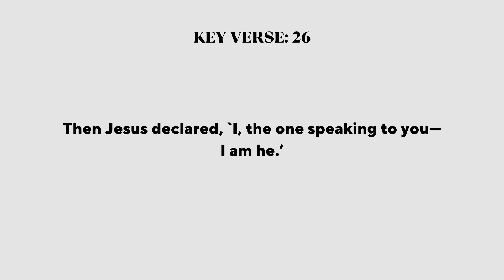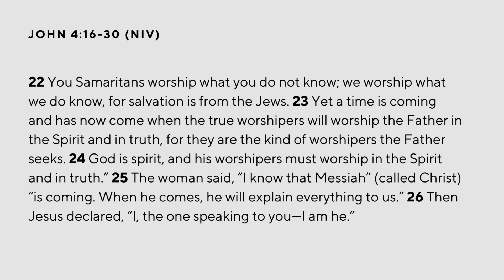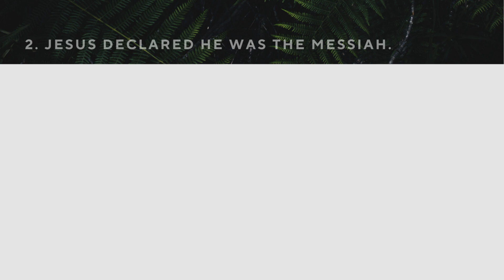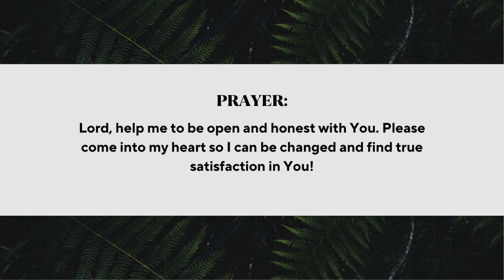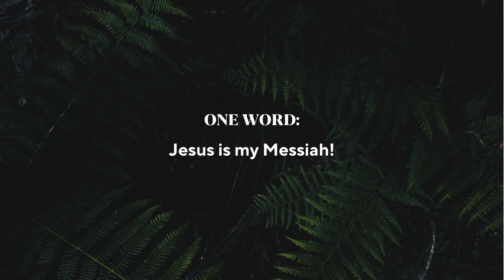Daily Bread 1-13-24 | I Who Speak to You I am He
John 4:16-30, KV 26
“Then Jesus declared, `I, the one speaking to you—I am he.’”

Daily Bread
1) Jesus pinpoints the Samaritan woman’s problem.
Jesus told her “Go call your husband and come back” (v. 16). It must have been painful and embarrassing for her. So why did Jesus point out her deepest problem? It wasn’t to condemn her, rather to help her. God’s word does the same in our life. It pinpoints our sin, helping us to repent and change. Our spiritual growth, though, depends on our attitude and response to God’s poking. The woman was honest with Jesus, “I have no husband” (v. 17). She opened her heart to let Jesus see the truth. We need to do the same. God already knows what’s in our heart, but we need to invite Him in with an honest attitude. Let’s invite Jesus into our heart to help us see what needs to be changed in our life.

2) Jesus declared He was the Messiah.
The woman was excitedly waiting for the Messiah, knowing He would bring answers everyone desperately needed (v. 25). But Jesus said, “I am he” (v. 26). In other words, “I’m right here!” That is how Jesus calls out to us too. We think water from the well will quench our thirst (worldly success, fun, love), but Jesus is sitting right there saying “I’m the answer you’re looking for.” Are you still diving into the well? Or diving into a conversation with Jesus? We need to keep building our relationship with God, by meditating on His word, praying, seeking Him, until our heart can declare that Jesus is our Messiah. He is everything we need.

Prayer: Lord, help me to be open and honest with You. Please come into my heart so I can be changed and find true satisfaction in You!

One Word: Jesus is my Messiah!